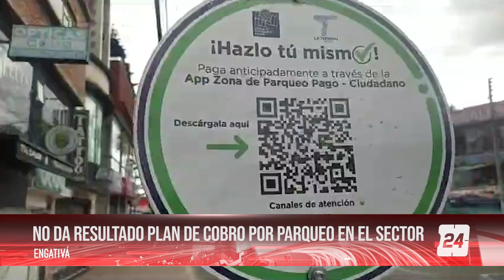Quirigua – Iniciativo de cobro de parqueo en la zona comercial del sector resulta en un fracaso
Eduardo Triana, líder comunal en el barrio Quirigua, denuncia que la iniciativa de cobro por parqueo en la zona comercial del sector, no funcionó debido a la falta de funcionarios para llegar a cabo la tarea correspondiente y según parece, también generó detrimento patrimonial en la localidad.

Periodista: Horacio Pinto